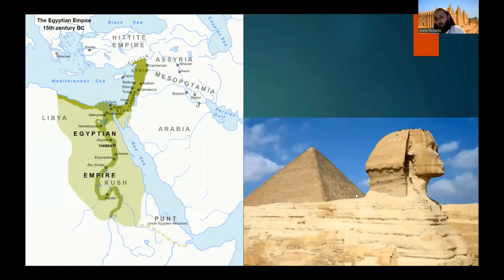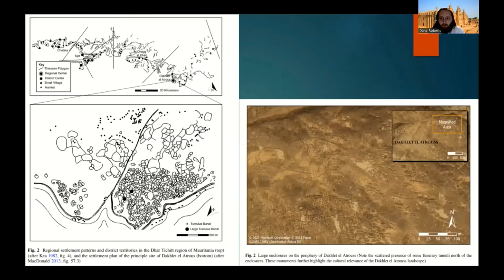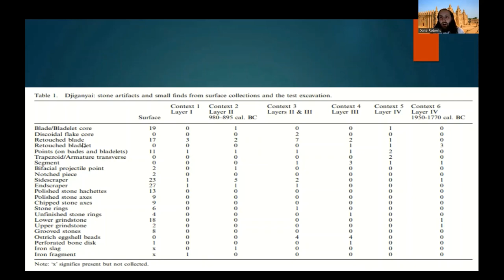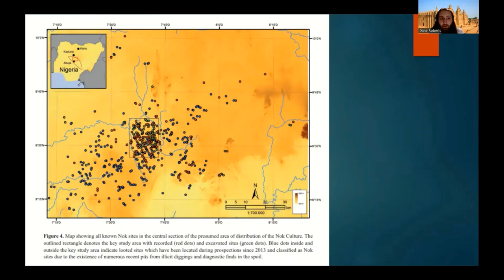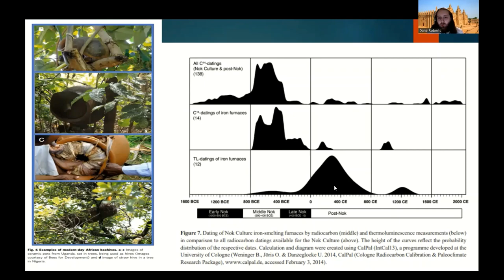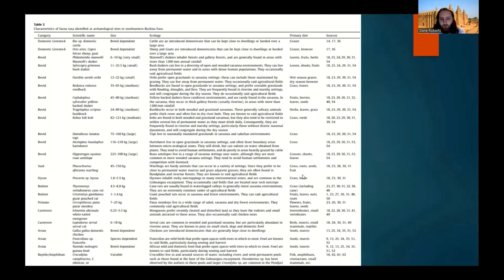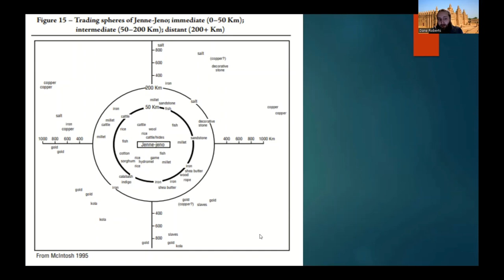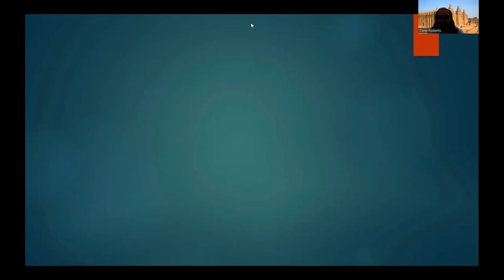An Archaeologist's History of Early Complex Societies in West Africa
The first of three videos for Black History Month, where I talk about the earliest complex societies in West Africa.

Sources:

Adekola, Kola. "Dynamics of Metal Working Traditions in West Africa," African Diaspora Archaeology Newsletter 9 vol 1 , no. 5. (2011).

Arazi, Noémie. “Tracing history in Dia, in the Inland Niger Delta of Mali : archaeology, oral traditions and written sources.” (2006).

Bocoum, H.. “The origins of iron metallurgy in Africa : new light on its antiquity, West and Central Africa.” (2004).

Brass, Michael. “Reconsidering the emergence of social complexity in early Saharan pastoral societies, 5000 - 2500 B.C.” Sahara 18 (2007): 7-22 .

Brass, Michael. “The Emergence of Mobile Pastoral Elites during the Middle to Late Holocene in the Sahara.” Journal of African Archaeology (2019): 53-75

Breunig, Peter and Nicola Rupp. “An outline of recent studies on the Nigerian Nok culture.” Journal of African Archaeology 14 (2016): 237-255.

Coutros, Peter R.. “The Malian Lakes Region redefined: archaeological survey of the Gorbi Valley.” Antiquity 91 (2017): 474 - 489.

Champion, Louis, Dorian Q. Fuller, Sylvain Ozainne, Eric Huysecom and Anne Mayor. “Agricultural diversification in West Africa: an archaeobotanical study of the site of Sadia (Dogon Country, Mali).” Archaeological and Anthropological Sciences 13 (2021): 1-23.

Champion, Louis & Höhn, Alexa & Neumann, Katharina & Franke, Gabriele & Breunig, Peter.  “A question of rite—pearl millet consumption at Nok culture sites, Nigeria (second/first millennium BC).”  Vegetation History and Archaeobotany (2022): 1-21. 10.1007/s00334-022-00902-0.

D'andrea, A. C., Marlies Klee and John G. Casey. “Archaeobotanical evidence for pearl millet (Pennisetum glaucum) in sub-Saharan West Africa.” Antiquity 75 (2001): 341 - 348.

Dueppen, Stephen & Gallagher, Daphne. . Adopting agriculture in the West African savanna: Exploring socio-economic choices in first millennium CE southeastern Burkina Faso. Journal of Anthropological Archaeology 32 (2013): 433–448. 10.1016/j.jaa.2013.08.001.

Dueppen, Stephen A.. “Cattle in the West African savanna: evidence from 1st millennium CE Kirikongo, Burkina Faso.” Journal of Archaeological Science 39 (2012): 92-101.

Dueppen, Stephen A. “Early Evidence for Chickens at Iron Age Kirikongo (c. AD 100–1450), Burkina Faso.” Antiquity 85, no. 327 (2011): 142–57. doi:10.1017/S0003598X00067491

Dueppen, Stephen A. “From Kin to Great House: Inequality and Communalism at Iron Age Kirikongo, Burkina Faso.” American Antiquity 77, no. 1 (2012): 3–39. doi:10.7183/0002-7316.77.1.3.

Dunne, Julie & Höhn, Alexa & Franke, Gabriele & Neumann, Katharina & Breunig, Peter & Gillard, Toby & Walton-Doyle, Caitlin & Evershed, Richard.  “Honey-collecting in prehistoric West Africa from 3500 years ago.” Nature Communications 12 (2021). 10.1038/s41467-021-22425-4.

Dunne, J., Höhn, A., Neumann, K. et al. Making the invisible visible: tracing the origins of plants in West African cuisine through archaeobotanical and organic residue analysis. Archaeological and Anthropological Sciences 14 no. 30 (2022).

Dupuy, Christian. “Cereals and Milk in the Sahara and the Sahel, from the Epipalaeolithic to the Metal Age.” (2014).

Franke, Gabriele. “A Chronology of the Central Nigerian Nok Culture — 1500 BC to the Beginning of the Common Era.” Journal of African Archaeology 14, no. 3 (2016): 257–89.

Franke, Gabriele, Alexa Höhn, Annika Schmidt, Sylvain Ozainne, Peter Breunig and Katharina Neumann. “Pits, pots and plants at Pangwari — Deciphering the nature of a Nok Culture site.” Azania: Archaeological Research in Africa 55 (2020): 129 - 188.

Fuller, Dorian Q., Kevin C. Macdonald and Robert Vernet. “Early Domesticated Pearl Millet in Dhar Nema (Mauritania): evidence of crop processing waste as ceramic temper.” (2007).

Gilbert, Michelle. "Bura Funerary Urns: Niger Terracottas: An Interpretive Limbo?" African Arts 53, no. 1 (2020): 66-75. muse.jhu.edu/article/748893.

Höhn, Alexa, Gabriele Franke and Annika Schmidt. “Pits at Pangwari: Charcoal Taphonomy at a Multi-phased Nok Site, Central Nigeria.” (2018).

Höhn, Alexa, and Katharina Neumann. “The Palaeovegetation of Janruwa (Nigeria) and Its Implications for the Decline of the Nok Culture.” Journal of African Archaeology 14, no. 3 (2016): 331–53.

Holl, Augustin Ferdinand Charles. “Coping with uncertainty: Neolithic life in the Dhar Tichitt-Walata, Mauritania, ( ca. 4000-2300 BP).” Comptes Rendus Geoscience 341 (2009): 703-712.

Holl, Augustin Ferdinand Charles. “Dhar Tichitt, Walata and Nema. Neolithic cultural landscapes in the South-West of the Sahara. (2012).